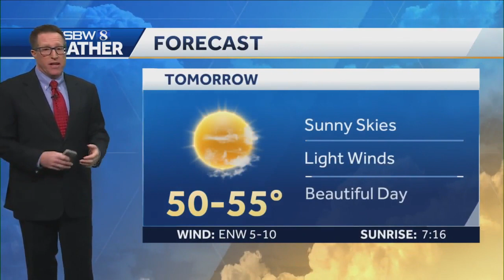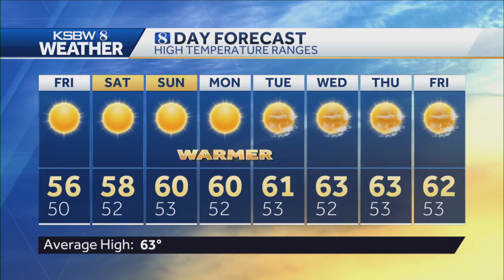A long run of dry weather with cold nights